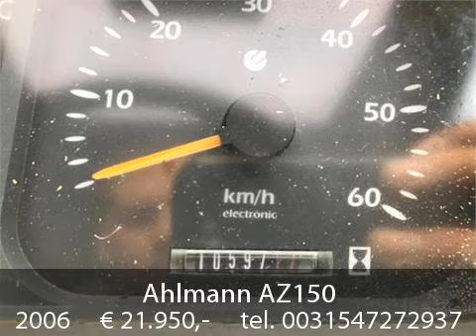Ahlmann AZ150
Nette AHLMANN AZ150 door inruil verkregen, nu scherp geprijst!
Banden 17.5 x 25" gemiddeld 40-50%
Snelloper (40 km-versie)
Lastcompensator
Palletvorken

Meeneemprijs:  21.950,- Ex.
Afleverbeurt en overige werkzaamheden/aanbouwdelen op aanvraag.
Resterend profiel voorbanden: 17.5 x 25" 35-40
Resterend profiel achterbanden: 17.5 x 25" 40-50
Vermogen van aanvullende hydraulica: 125 l/min

Prijs: € 21.950,-

Bouwjaar: 2006
Type: Lader
Vermogen: 100 kW (136 PK)
Kleur: Ja
Bedrijfsuren: 10.500
Referentienummer: 3197

Opties: 3rd hydr. circuit, 4th hydr. Circuit, forks, Gesloten cabine, Lastdemping, snelwissel, Zwaailicht

Wim Overbeek Landbouwshovels BV
Klavermaten 73
7472DD Goor